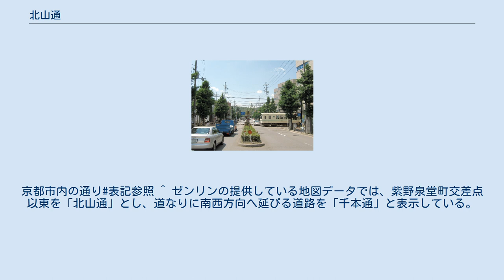北山通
北山通、叡山電鉄叡山本線修学院駅付近、京都市左京区 北山通（きたやまどおり）は、京都市の主要な東西の通りの一つである。
 京都市の東西方向を結ぶ幹線道路としては最北に位置している。
 東は白川通、西は紫野泉堂町を経て道なりに南西方向に曲がった、千本通に直結する今宮通との交差点を起終点とする。
戦前の都市計画により建設が開始され、1985年に全線開通した比較的新しい通りである。
区画整理された折に、幹線道路として十二間幅（約21.8m）で造られたため、地元では十二間通（じゅうにけんどおり）という愛称でも知られる。
 京都市営地下鉄北山駅付近、松ヶ崎通から北山大橋にかけて、現代建築に入居する飲食店やファッショナブルな商店などが並び、今日的な通りとして有名で、伝統的な町並の京都市中心部とは対照的なイメージを持ち独特の景観をなす。
 松ヶ崎橋西入から宝ヶ池通交差点付近までは、一筋北の旧道沿いに旧松ヶ崎村の集落が東西に伸びる。
五山送り火の「妙」「法」の字の麓である。
 それ以外の地域は新興住宅地や田畑などがあり、郊外の様相である。
 賀茂川以西は北に北山北通、北山北中通が、また南には北山南通が並行する。
 ^ 京都市内の通りの名称は「通」となっていて「り」を送らない。
例外として道路標識では「通り」として送る表記を採用しているが、印刷資料で送るものは極めて珍しい。
京都市内の通り#表記参照 ^ ゼンリンの提供している地図データでは、紫野泉堂町交差点以東を「北山通」とし、道なりに南西方向へ延びる道路を「千本通」と表示している。